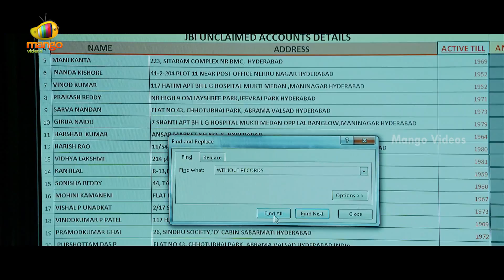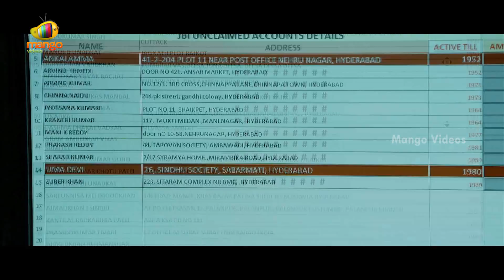Lacchimdeviki O Lekkundi Movie Scenes | Naveen Chandra hands over Bank Data To Ajay | Bhadram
Naveen Chandra hands over Bank Data To Ajay in this scene from Lacchimdeviki O Lekkundi Telugu Movie on Mango Videos. Lacchimdeviki O Lekkundi LOL movie ft. Naveen Chandra and Lavanya Triptahi. Directed by Jagadish Talasila and Music by MM Keeravani. Produced by Sai Prasad Kamineni.

LOL movie also ft. Sampoornesh Babu, Ajay, Brahmaji, Jaya Prakash Reddy and Shankar Melkote

Happy Watching!